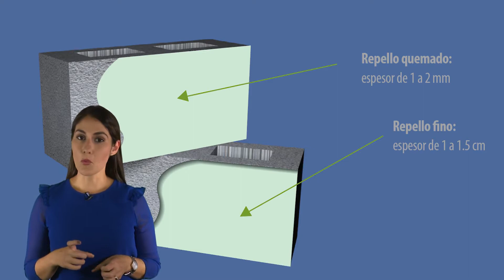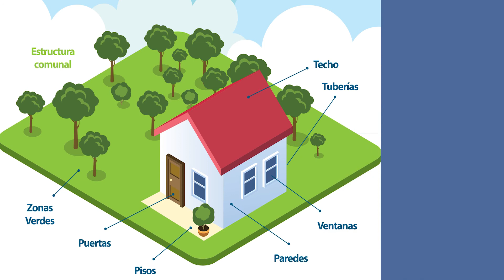CFIA Sinergia T1, P4